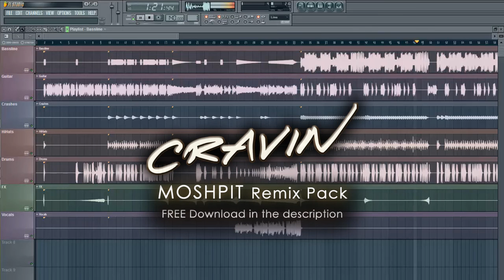MOSHPIT Remix Pack - Out now!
Attention producers: The MOSHPIT Remix Pack containing the seperate audio tracks (stems) is now available for FREE (or pay-as-you-wish)! :)